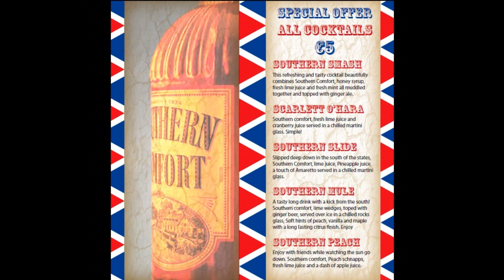Hughie's Hoedown 2010 with Southern Comfort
At Hugh Lynch's Tullamore, we like to celebrate July 4th with a Hoedown.
Hughie's Hoedown.
The original and best Hoedown in Tullamore.
Southern Comfort Cocktails, Top Class Live Music, Buckin' Bronco, Cowgirls, Cowboys and Obama behind the Bar all make for a great party weekend.